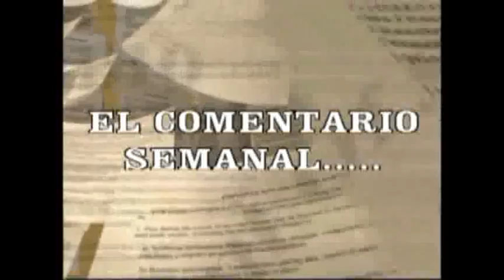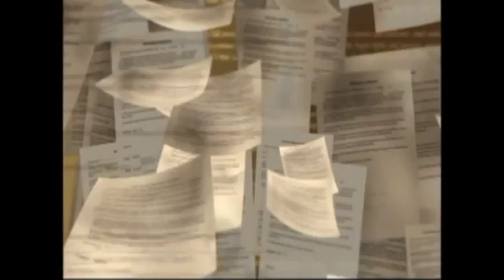COMENTARIO LIC IGNACIO MACEDO 13 AGOSTO 2015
Comentario Semanal del Lic. Ignacio Macedo Macedo
Trasmitido en Canal 28 Tejupilco del Sistema de Cable del Sur